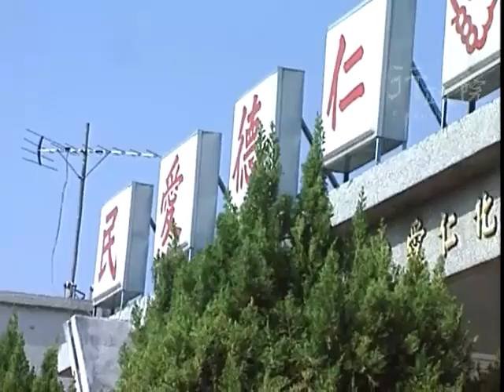1995年01月20日連戰院長巡視彰化仁愛之家及非洲菫栽培場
1995年01月20日連戰院長巡視彰化仁愛之家及非洲菫栽培場